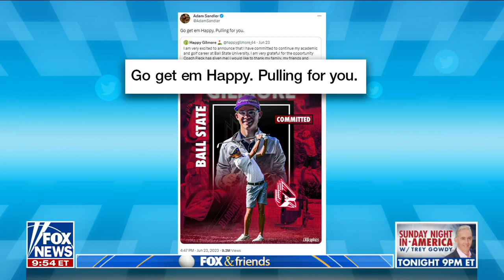HAPPY GILMORE WAS FEATURED ON FOX & FRIENDS! FULL Television Interview with Happy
Happy Gilmore IS GOING NATIONAL and has appeared on more than a few news sources, the biggest so far is FOX News and coming sooner rather than later could be Pat McAfee??? lord only knows when that could happen,  but for now this interview has NEVER APPEARED ON EVEN THE FOX NEWS YOUTUBE CHANNEL shockingly enough! I'M HERE FOR YOU HAPPY as here is the full length interview from FOX & Friends last week on their network.